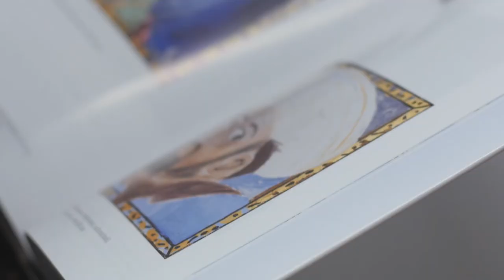PŮST - Martin Mainer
Přijměte srdečné pozvání na výstavu / Please accept our cordial invitation to the exhibition.

kurátor: Richard Adam

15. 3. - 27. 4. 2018
Balbínova 26, Prague 2

Půst.
Obrazy vzniklé od září 2016 do února/března 2018.

Celá série se současným názvem Půst, série palet, byla odstartována, jako poslední dobou tak často a vše, „náhodně“, taky jak jinak, že, vše se děje náhodně. Inspirovala mě k ní, jako posledních deset let ke všemu možnému i nemožnému, malířskému i nemalířskému, moje žena, za vším hledej ženu, za životem určitě. Kam nemůže čert, nastrčí, však víte, někdy prst, někdy ženu. Nina, žena má, mně v září šestnáct donesla ze školy palety na spálení, že už je nikdo z adeptů malířství nechce používat. Tři jsem opravdu spálil, ale pak mi jich bylo líto, takové krásné sololity, třeba je na něco použiju, jsem si řekl, a taky že jo.

Rozhodil jsem palety na zemi a kochal se krásou té naprosté a čisté abstrakce, abstrakce tak automatické, jak jen to slovo vyjadřuje – něco, co ego neřídí, mysl nedělá, a jen a jen „náhoda“ ustanoví v existenci. Koukám na ně, a vidím, že každá je obraz. Stačí jen rám, a je to, jsem si řekl, a na zemi jsem je začal, jen tak ze srandy, skládat přes sebe a pod sebe a vedle sebe. Už od prvního skládání jsem byl jat tou jejich bezprostředností a cítil, že by to mohlo něco „být“.

Text: Martin Mainer